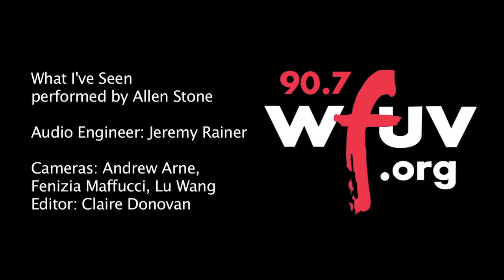Allen Stone - "What I've Seen" (Live at WFUV)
Allen Stone performs "What I've Seen" live in Studio A. Recorded 7/27/12.

Host: Claudia Marshall
Engineer: Jeremy Rainer
Cameras: Andrew Arne, Fenizia Maffucci, and Lu Wang
Editor: Claire Donovan